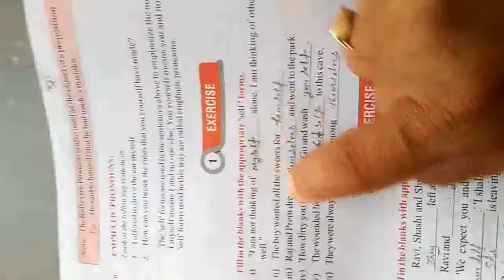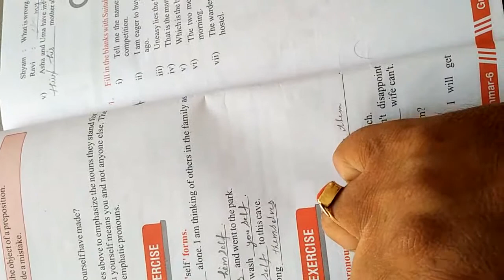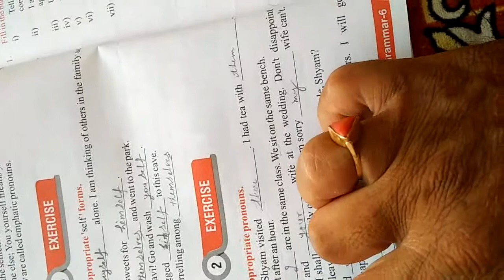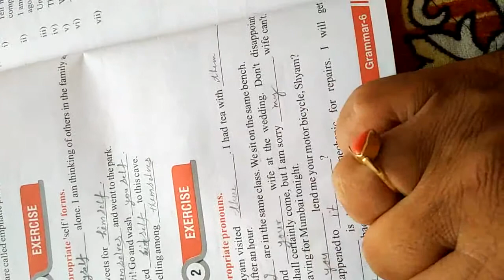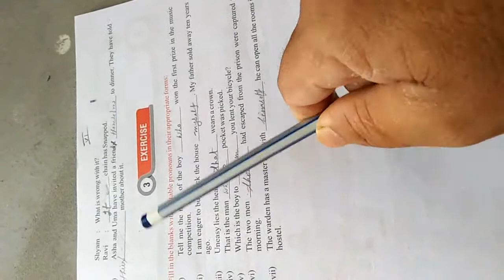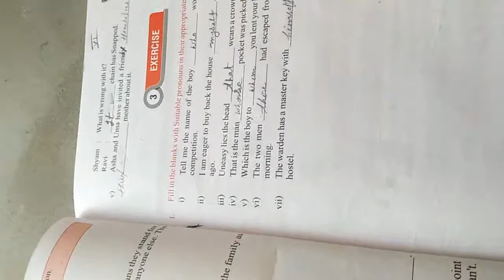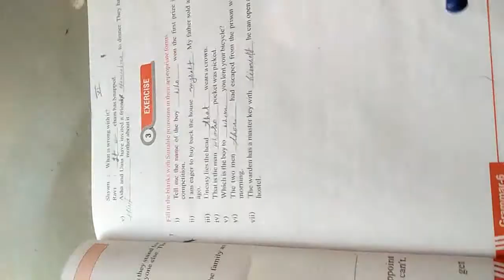Class 6 English Grammer chapter 6 Part 4